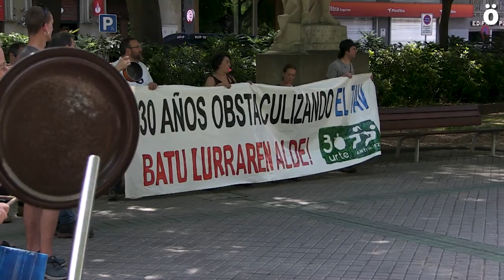AHTren aurkako borrokaren gaurkotasuna aldarrikatu dute Iruñean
Gaur eguerdian AHTaren aurkako martxa zaratatsua egin dute Iruñean "30 urtez AHTa oztopatzen. Batu lurraren alde!" lemapean. UPNren, Geroa Bairen eta PSNren egoitzen aurretik pasa da martxa alderdi hauek "proiektuaren defendatzaile sutsuak" direla salatzeko. AHTaren aurkako borrokaren 30. urteurrena gogoratzeko egitarau  zabala egiten ari da Iruñean.